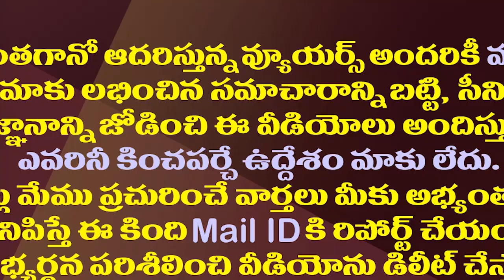ఎంపీ గల్లా జయదేవ్ ఇంకా టీడీపీలోనే ఉన్నారా?| Is MP Galla Jayadev Still Continues In TDP?| Chandrababu